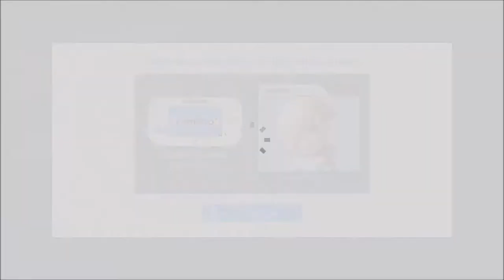TEAM STARFLORAL!!! - Mario Tennis Ultra Smash (Offline; as Daisy) Episode 14